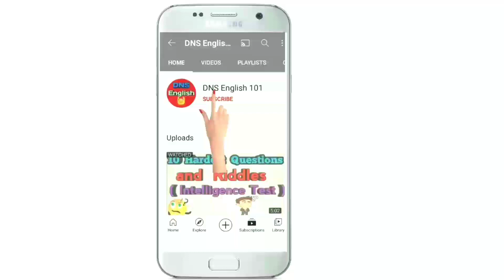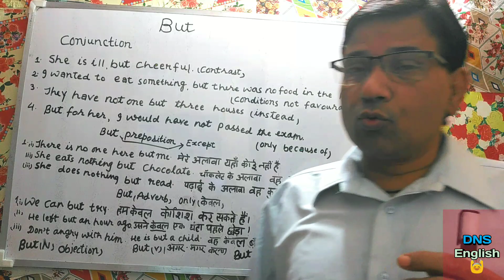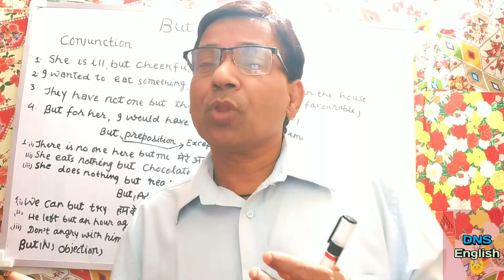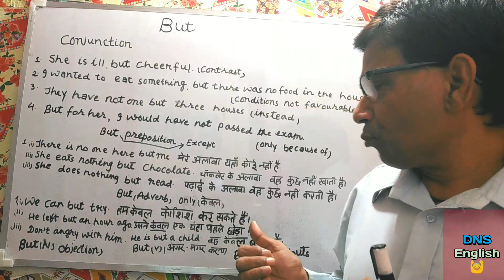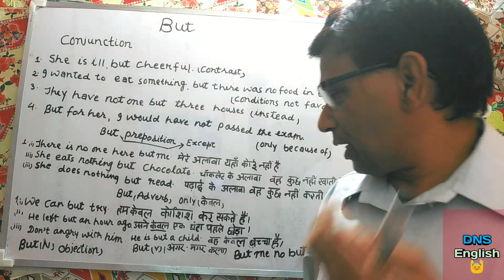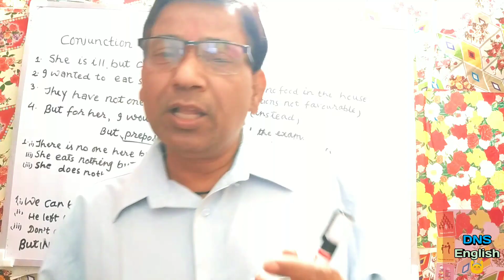Miraculous use of ' BUT ' as a conjunction / Preposition , Verb , Adverb , Noun BY DN SIR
• DNS English online coaching imparts basic to advance English learning to the students of UPSC, SSC CGL, Bank IBPS, CPO, NDA, CDS, DSSSB and other competitive exams. The DNS English coaching also provides class of English for beginners be it school students or aspirants of various competitive exams and others.

• "Distance must not be the barrier in accessing quality education" This has been the idea behind launching  'The DNS  English YouTube classes'.

• English Grammar
• Objective English
• English Translation
• Doubt Class
• Grammar Section includes: